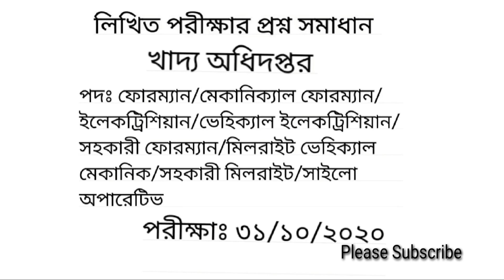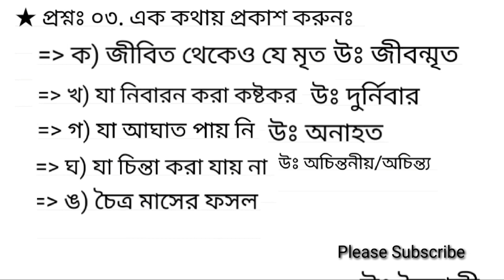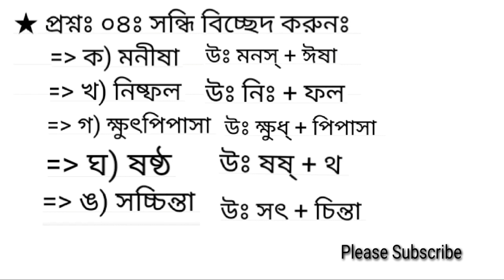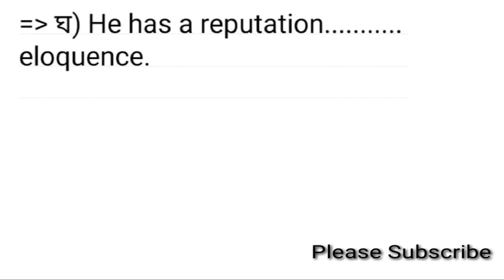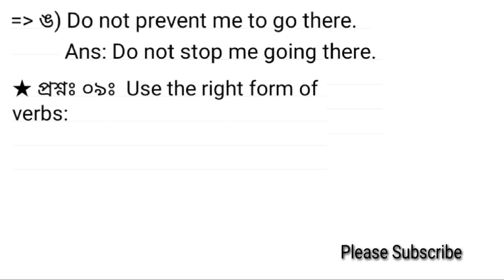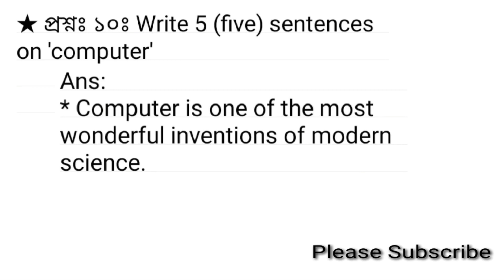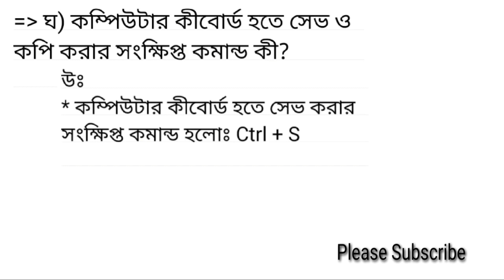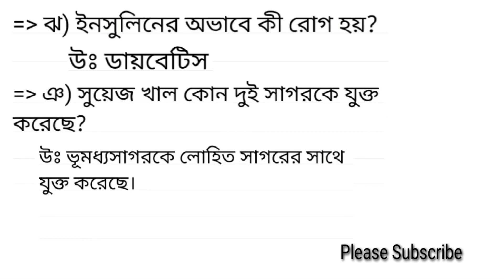৩১.১০.২০২০ তারিখে অনুষ্ঠিত খাদ্য অধিদপ্তরের বিভিন্ন পদের নিয়োগ পরীক্ষার প্রশ্ন সমাধান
৩১.১০.২০২০ তারিখে অনুষ্ঠিত খাদ্য অধিদপ্তরের বিভিন্ন পদের নিয়োগ পরীক্ষার প্রশ্ন সমাধান